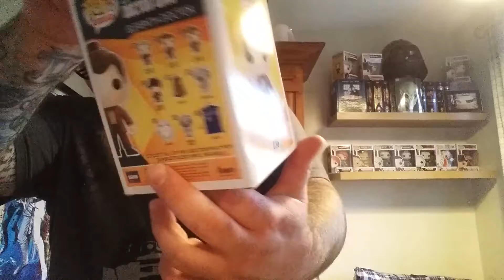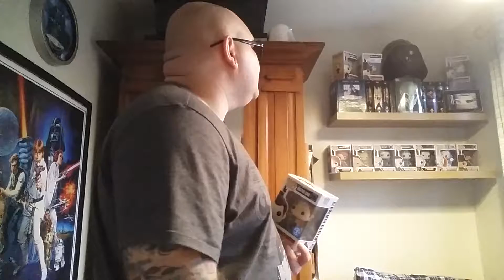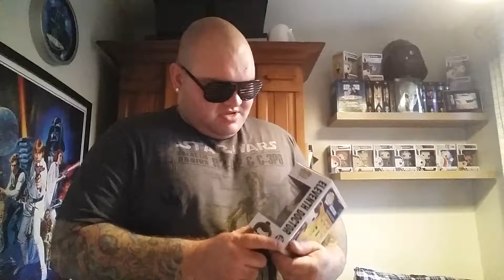Funko Fever: The Eleventh Doctor Pop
In this one i review the least of my Pop collection The Eleventh Doctor with the mop and fez, fez's are cool. What are your thoughts?